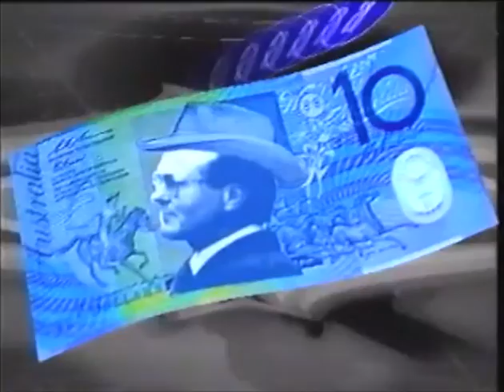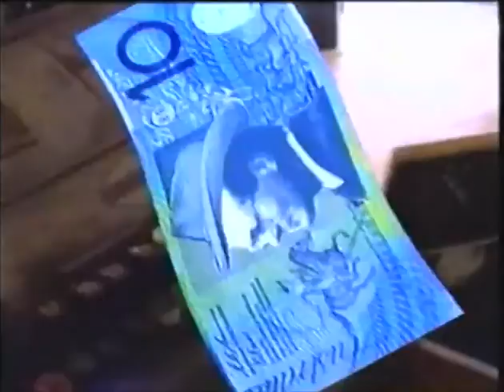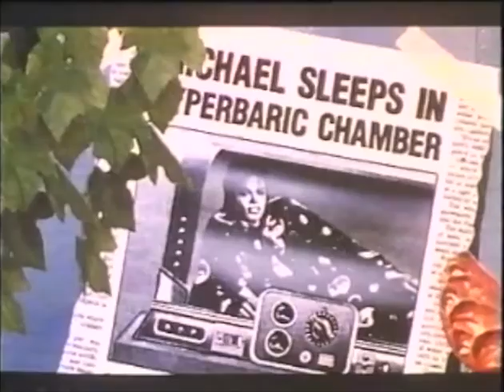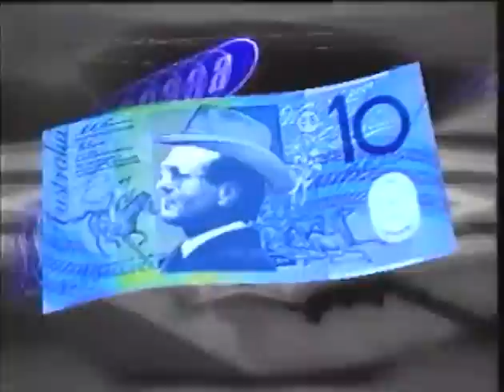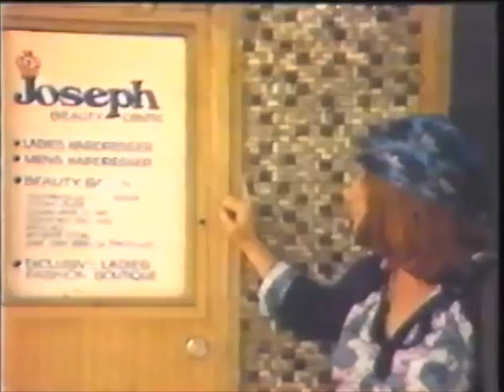1993 TEN Sydney Xmas Goof Tape (Edited)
1993 TEN Sydney Xmas Goof Tape
Digitally Recorded from VHS
Edited to remove copyright song 'Respect' by Aretha Franklin that blocked viewing in Australia